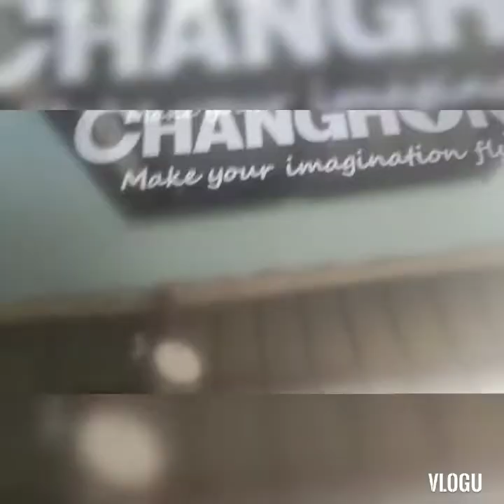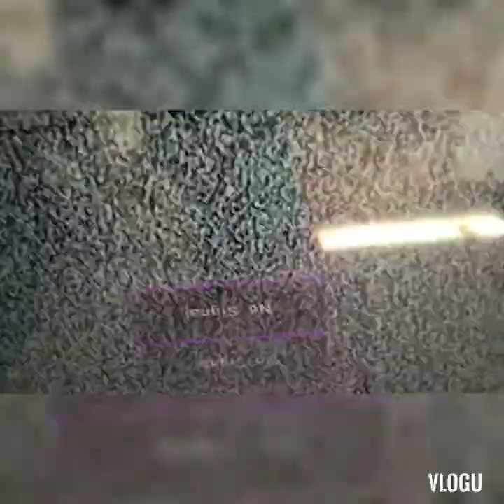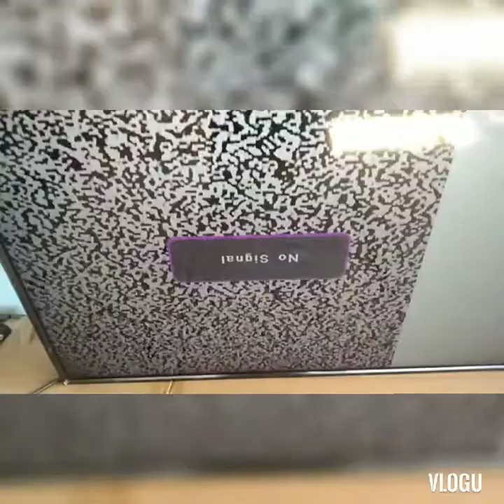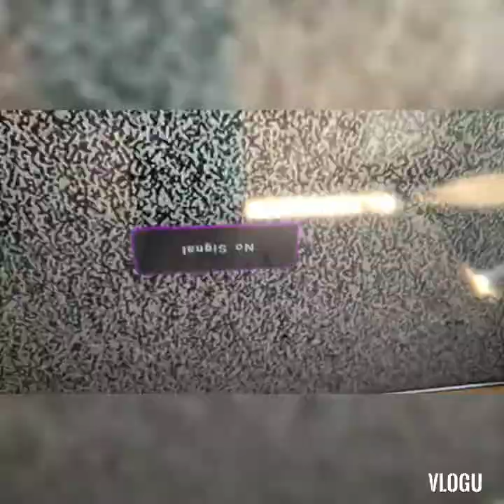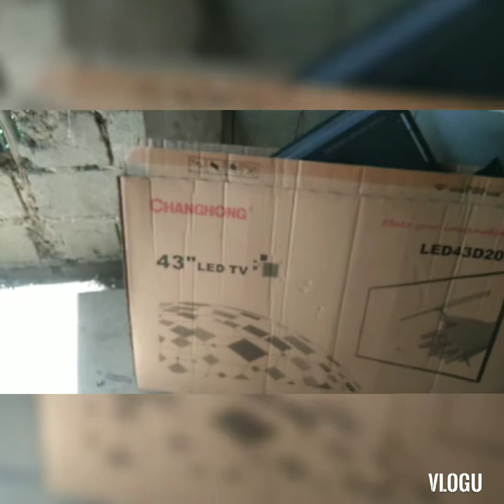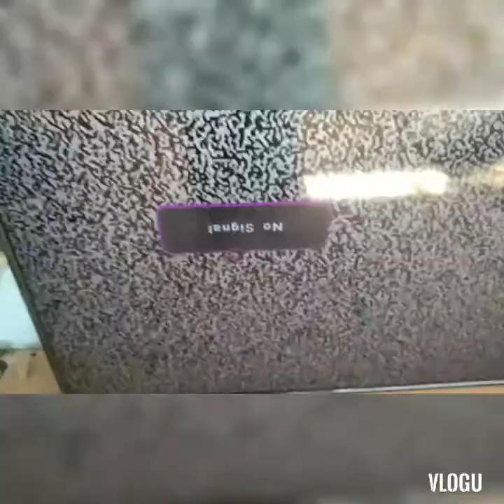led tv changhong double image...